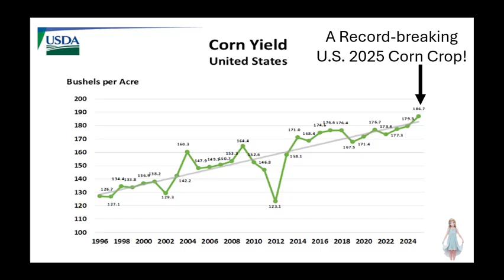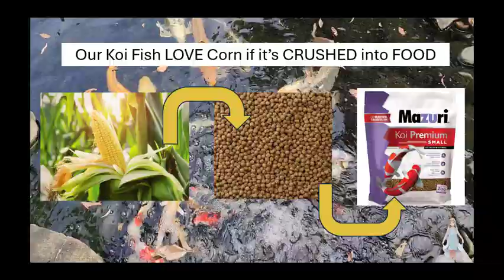Angelic Angelina Corn Harvest 2025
Angelic Angelina teaches us how to estimate corn yields.  She takes us on a tour of her 28 acre corn field.  Because we had a wet May and then rain just in time during the Summer, Farmer Steve's yield looks pretty good despite a dry season.  Fall was exceptionally dry but that's OK and good for harvest season.

The U.S. Dept of Agriculture is predicting a record break U.S. Corn crop with 186.7 bushels per acre yield - the best in history.   The Corn Belt had the wettest July in 15 years and then the 2nd driest August - September in 40 years.

Angelina counted 802 kernels suggesting this will be a pretty good crop.